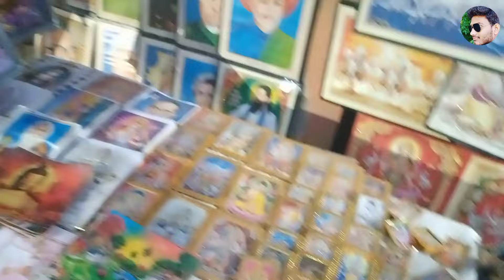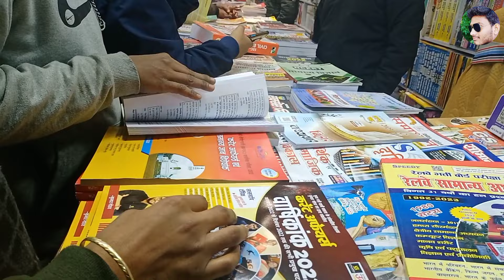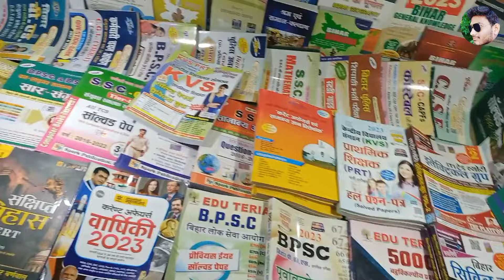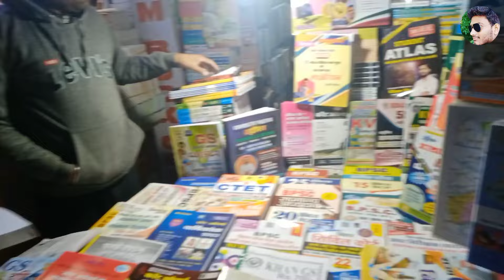VLOG with Patna students Books market || दुनियां की सभी किताबे यहीं मिलेंगी || anandam vlogs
hello namaskar
swagat hai...